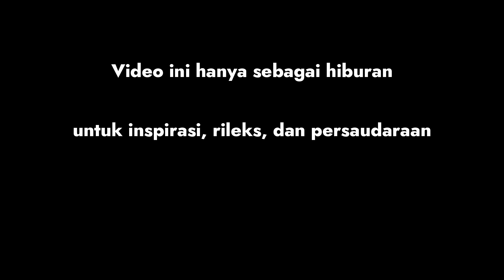moment unik, menarik, lucu dalam reuni alumni 83 spgn jombang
kejidian inspiratif, menarik, unik, lucu
reuni alumni spgn jombang
reuni alumni 83 spgn jombang
reuni alumni spgn jombang 83
agrowisata sendang rejosari wonosalam